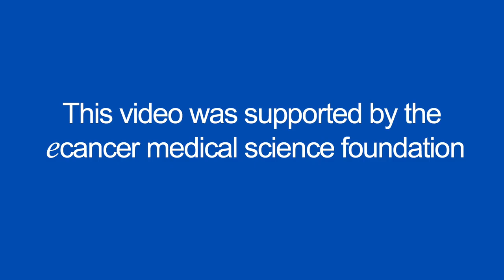Biological insight in new drug combinations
Dr Garralda talks with ecancer at the ESMO 2017 Congress about the need for a better framework and system in order to increase the effectiveness of developing new drug combinations.

Noting the national and international barriers to designing and implementing trials of novel drug combinations, she describes how better genomic understanding of tumour origins and vulnerabilities may expose novel pathways to be targeted, and indicate cancer subgroups with the best chance of response.

Given the number of patients receiving immunotherapies who do not respond, and the progress in understanding these populations based on genetic sequencing, Dr Garralda describes new combinations as a highly worthwhile means of cornering cancer, regardless of hetereogeneity or development of resistance.